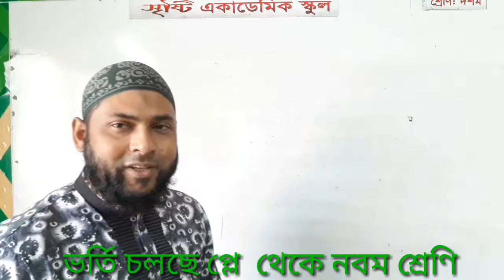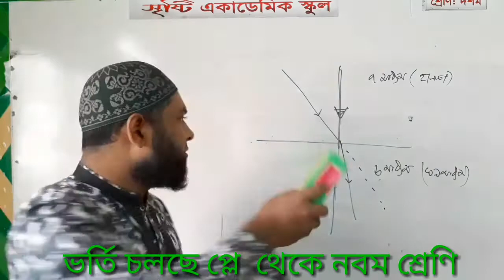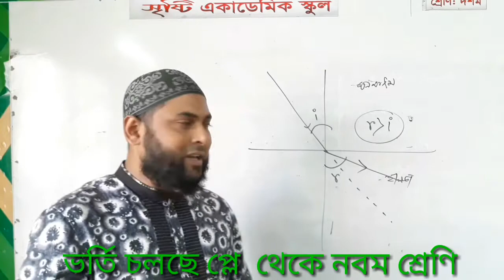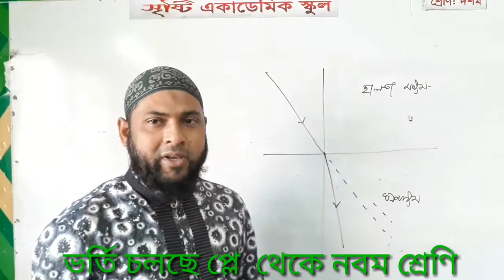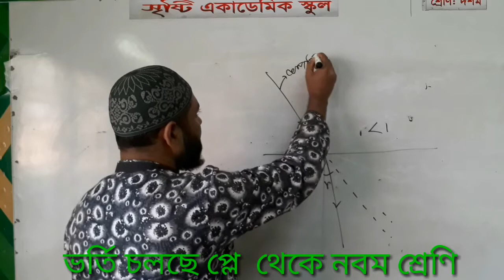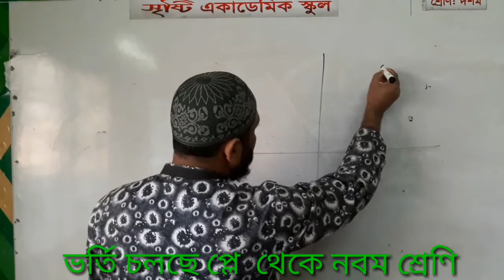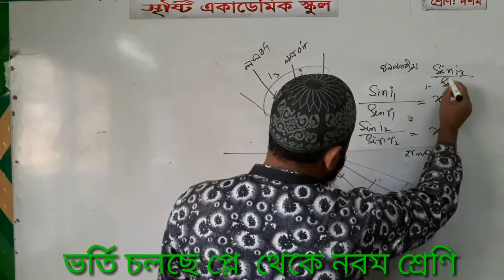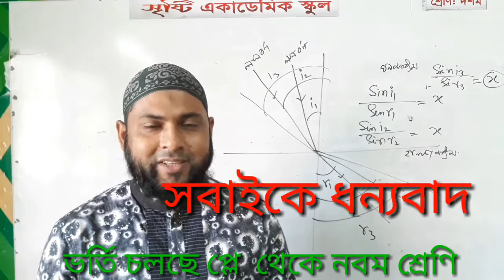মোঃ শরিফুল ইসলাম শরিফ, নবম দশম শ্রেণি, পদার্থ বিজ্ঞান, ৯ম অধ্যায়: জ্ঞানমূলক।